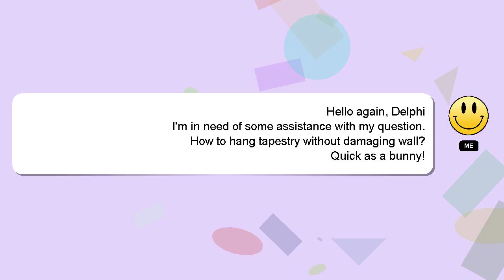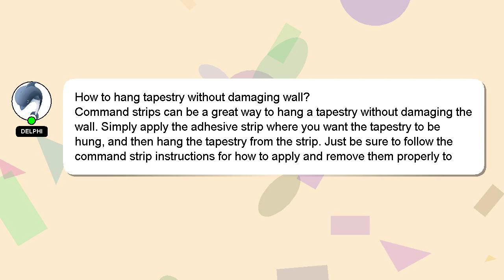How to hang tapestry without damaging wall?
An introduction to myself in a few words, Welcome, I'm Delphi. I am available to help you find solutions to your inquiries. - How to hang tapestry without damaging wall?

I am available to answer your more detailed queries via comments or chat. Your answer will be appreciated and acknowledged with a 'heart' from me.

*2 What we are experimenting :*